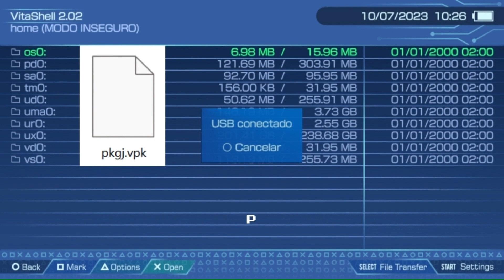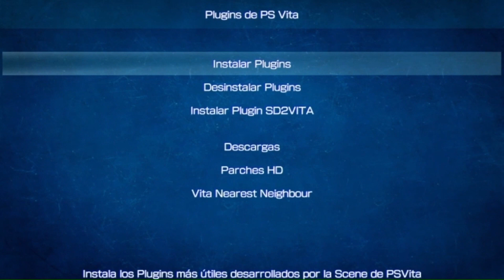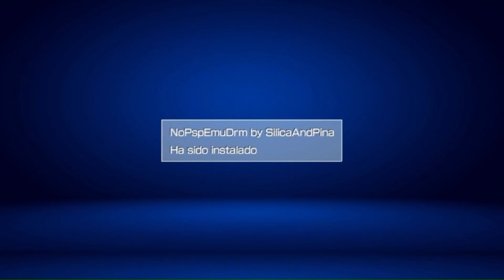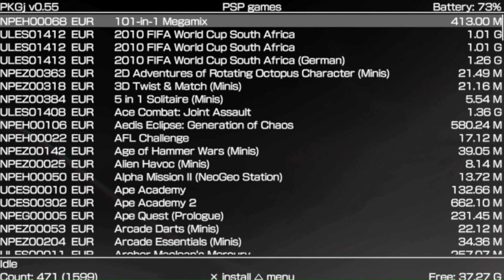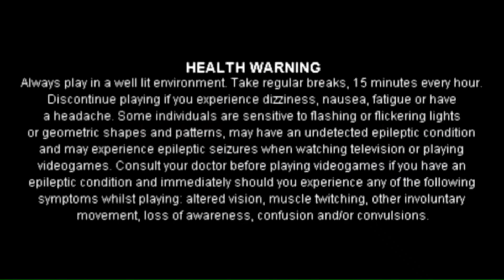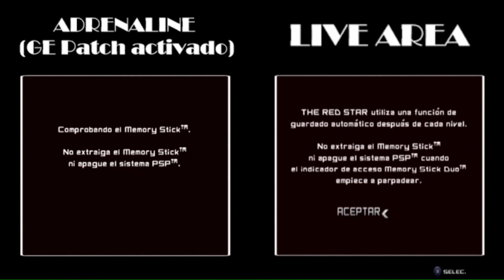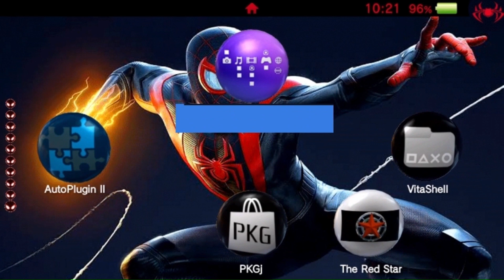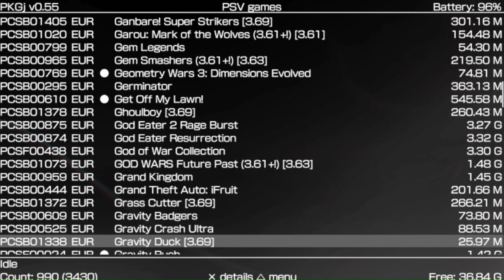PKGj (0.57) + Covers ¡ACTUALIZA con este Tutorial en PS Vita!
Tutorial de instalación PKGj 0.57 y revisión completa de la nueva actualización de la tienda de PS Vita, comparativa de rendimiento: PKGj v.0.57 (Live Area) VS Adrenaline y tutorial para instalar carátulas de los juegos de PS Vita para esta aplicación.

Ya disponible "Super Gracias" en el canal. ¡Gracias a todos por el apoyo!

Créditos PKGj (0.57): blastrock & mmozeiko

Créditos y agradecimientos especiales por las carátulas de PS Vita en PKGj para André y para Pepe Soprano (Un grande).

CAPÍTULOS
00:00 INTRO
00:47 Descarga de la PKGj (v0.57)
01:25 Copiar/Instalar un VPK
02:21 PLUGIN Necesario
03:09 Instalar PLUGINS
04:12 PKGj v0.57
06:20 ADRENALINE VS juegos en LIVE AREA
09:03 COVERS para PKGj (André)
12:28 Despedida y +Carátulas

Más información:
*Plugin "Npdrm free by qwikrazor87, modified by lusid1", necesario para poder iniciar los juegos de la PKGj desde Adrenaline.

Plugin NoPspEmuDrm by Li (NECESARIO):
-Su instalación permite que la PKGj descargue juegos de PlayStation y PSP en segundo plano y en formato EBOOT. Estos juegos podrán iniciarse desde el Live Area y desde Adrenaline (*).

-Sin este plugin instalado las descargas (PSP/PS1) NO serán en segundo plano y no se crearán burbujas en el Live Area. Todos los juegos descargados podrán iniciarse desde Adrenaline.
Los juegos de PSP se descargarán en formato ISO.
Conclusión: Si no se instala el plugin PspEmuDrm by Li la PKGj tendrá el mismo comportamiento que en la versión 0.55.

**NOVEDADES INTERESANTES VERSIÓN FINAL
Los ajustes realizados en Adrenaline y los plugins activados para Adrenaline para los juegos de ps1 y psp (de la PKGj) también se aplicarán a algunos juegos cuando se inicien desde el Live Area (Menú principal).

Blog de André donde encontrarán 2 nuevos paquetes actualizados de carátulas:
-"Versão Brasil que vem com a lista BR e PT com Todas as capas."
-"Versión latinoamericana para la gente que quiere las carátulas todas completas."

GRANDES GRUPOS

¿QUIERES ESTAR AL DÍA DE LAS ÚLTIMAS NOVEDADES DE PS VITA?

IMPORTANTE
El contenido de este video tiene un propósito puramente informativo y educativo.
Este canal NO promueve ni apoya la piratería.
En todo momento se respeta la propiedad intelectual, así como los derechos de autor.
Desde este canal se anima a TODOS los usuarios a apoyar a los desarrolladores mediante la compra legal de videojuegos.